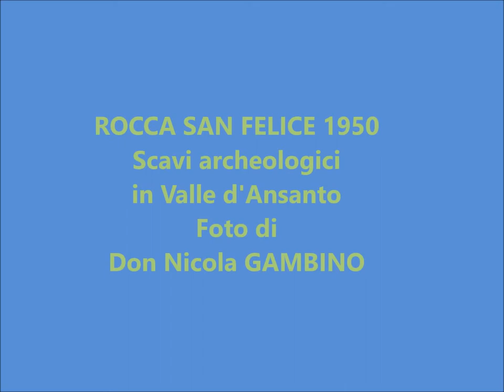ROCCA SAN FELICE 1950 Scavi archeologici alla Mefite in Valle d Ansanto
Le foto sono del sacerdote don Nicola Gambino ricercatore e storico.
Ex LIBRIS GvM -La Casa di Giuseppe Casciaro Officina Culturale